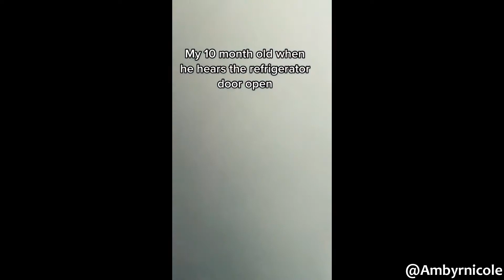Sunrise As Seen From Space